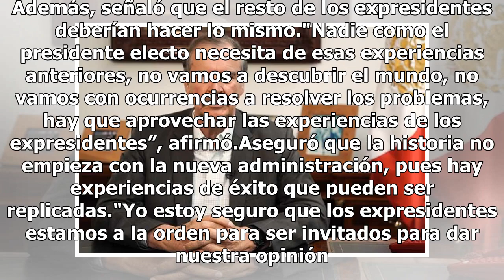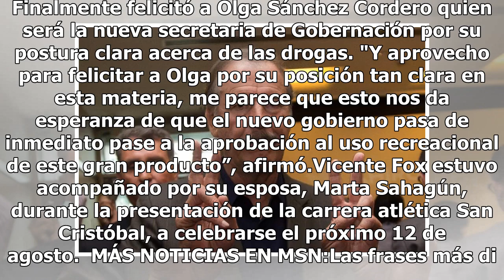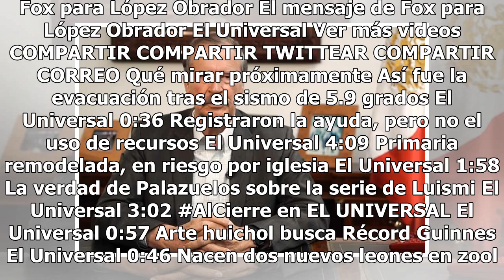Fox dispuesto a reunirse con Andrés Manuel López Obrador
Vicente Fox, expresidente de México, dijo estar dispuesto a reunirse con Andrés Manuel López Obrador, ganador de la elección presidencial, para compartir su experiencia en el ámbito de gobierno. Además, señaló que el resto de los expresidentes deberían hacer lo mismo."Nadie como el presidente electo...